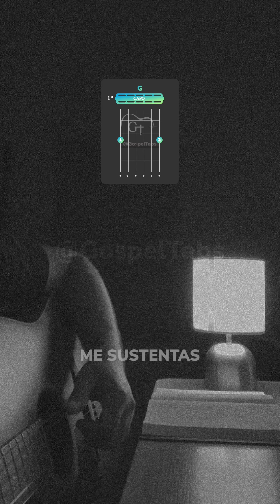Vai valer a pena –Parte 1 –Cover com Ruan Santos❤🙏